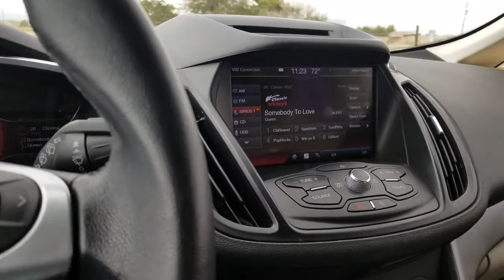Emergency Alert System Presidential Test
Maybe it's just me growing up in between the end of the Cold War and tornado alley, but the EBS and EAS tones always scared the ever-loving shit out of me. Second only to the missile attack tones from the drills in my list of scary sounds.